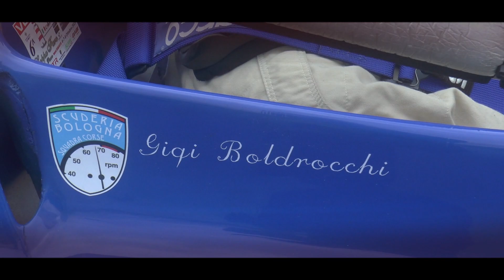Coppa della Consuma 2024 || Pierluigi Boldrocchi || Bogani 89 SN 2500